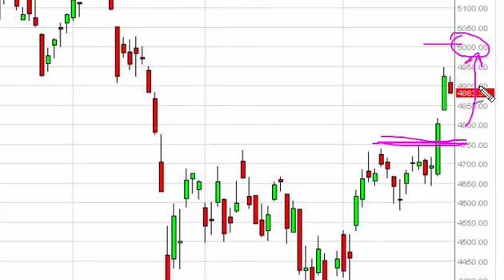CAC 40 Technical Analysis for October 27 2015 by FXEmpire.com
- October 27 2015 index daily technical analysis for the CAC. Find more information about Forex and Commodities News Technical Analysis Fundamental Analysis and Brokers on FX Empire